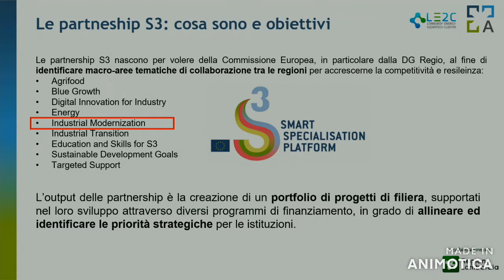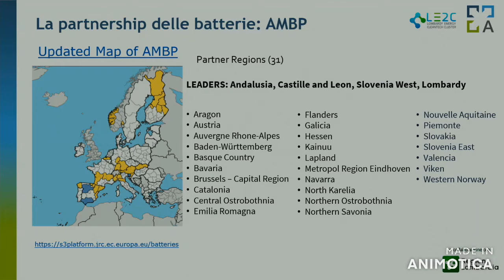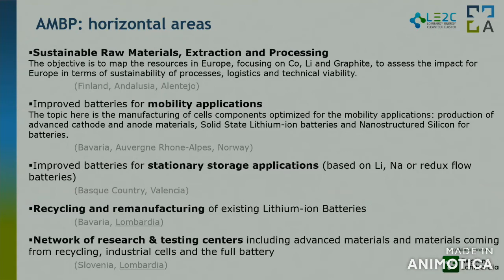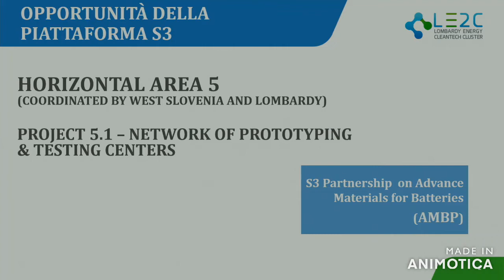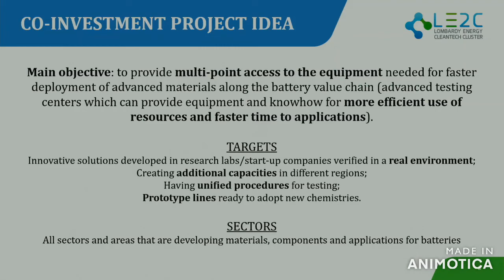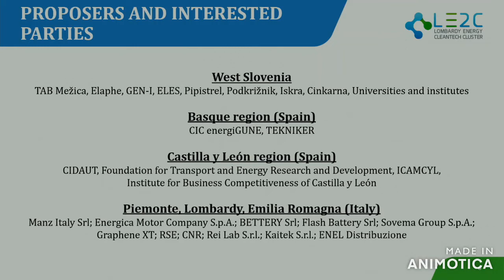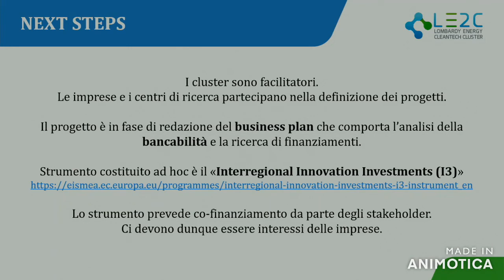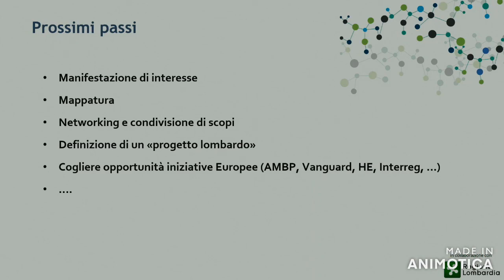8 Opportunità della Piattaforma S3 “Advanced Materials for Battery Partnership” della Commissione